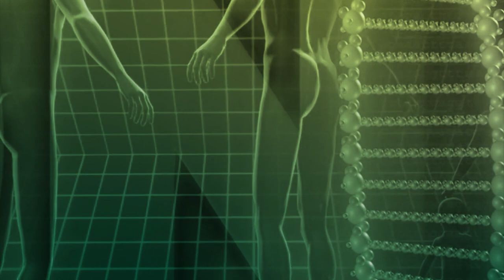Medizin ist eine Philosophie | Ludwig Reiser | NaturMEDIZIN | QS24 Gesundheitsfernsehen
Wenn eine Philosophie gelebt wird besteht die Gefahr, dass diese einseitig ist und vieles unerkannt bleibt. In der heutigen Medizin ist aber genau das Nachleben der vorgesagten Philosophie oft eine Sackgasse. In der Wissenschaft ist bekannt, dass das Wissen von heute oft der Irrtum von Morgen darstellt. Eine ganzheitliche Medizin mit verschiedensten Ansätzen und Philosophien scheint dem komplexen System des menschlichen Lebens eher gerecht zu sein. Der Gast, Mediziner, Philosoph und Heilpraktiker in einem Gespräch, wo die Gedanken einfach Kreisen dürfen.

▬ Zu Gast ▬▬▬▬▬▬▬▬▬▬▬▬▬▬▬▬▬
Ludwig Reiser, Heilpraktiker
Moderation: Alexander Glogg
Sendungsnummer: Nhol_201028-S1_reiser

Ludwig Reiser
Heilpraktiker
Praxis für Umweltmedizin und Naturheilkunde
Mitterfeldweg 16b
83064 Raubling